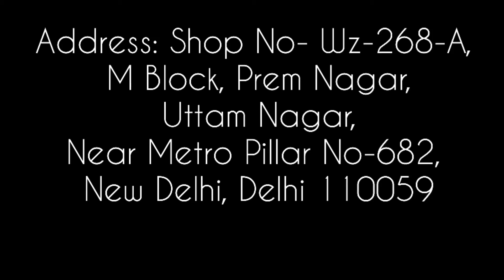Kashvi Homes | Furnished Flats in Sector - 17, Dwarka Delhi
Kashvi Homes
Independent floor Dwarka sector 17

Address: Shop No- Wz-268-A, M Block, Prem Nagar, Uttam Nagar, Near Metro Pillar No-682, New Delhi, Delhi 110059

Thankyou